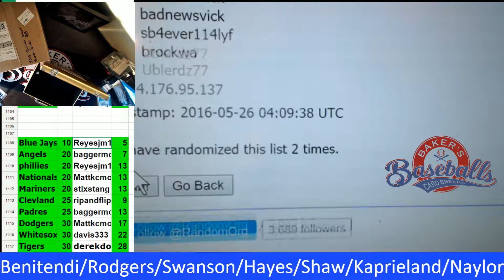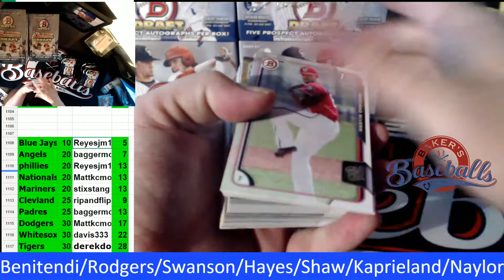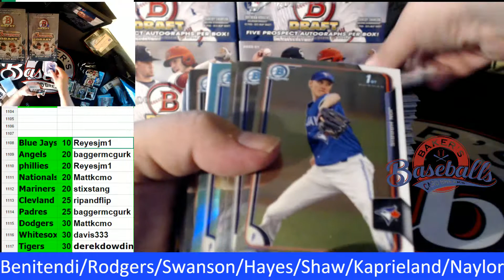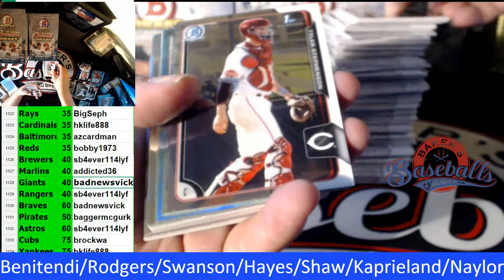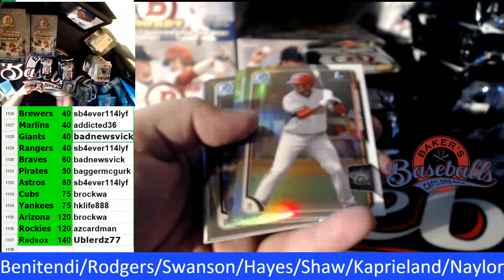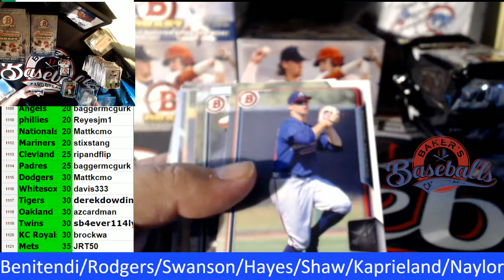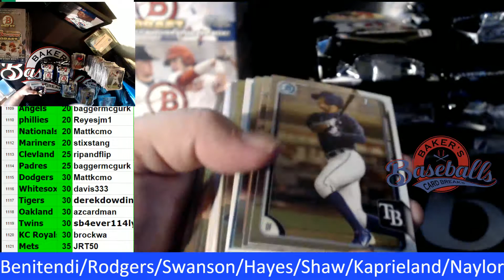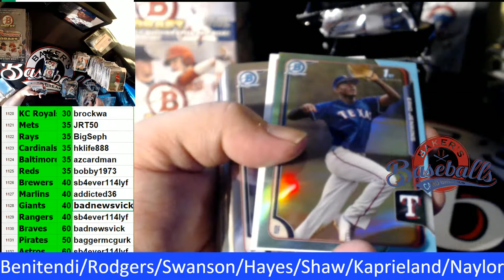Bowman Draft Hobby Full case SUPER JUMBO Auction #2 PART 1of2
Ran out of Memory half way threw the break so video is in two sections.